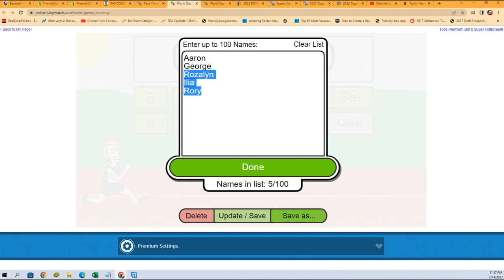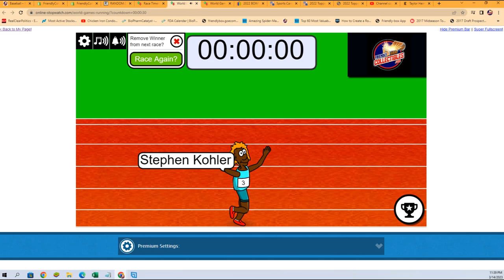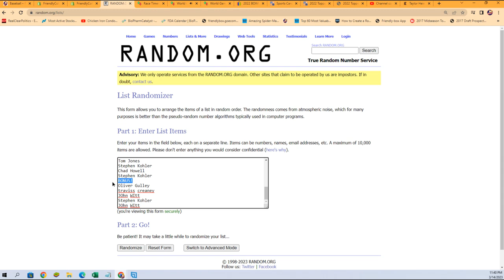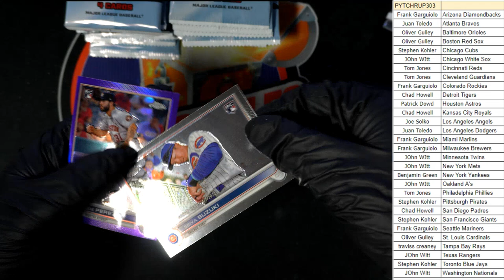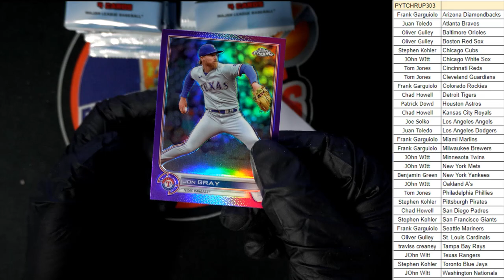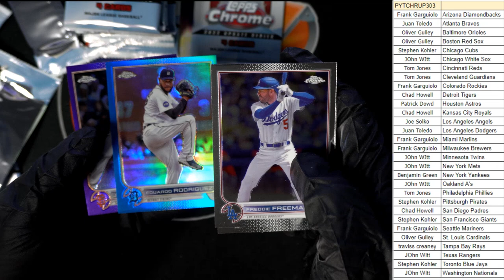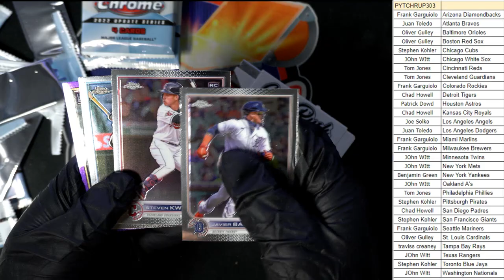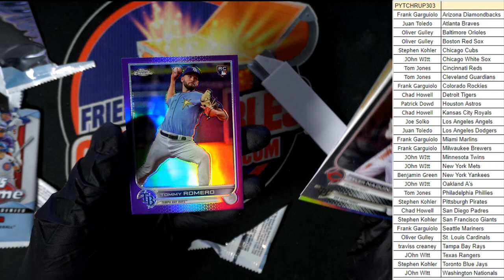2022 TOPPS CHROME UPDATE HOBBY ID PYTCHRUP303